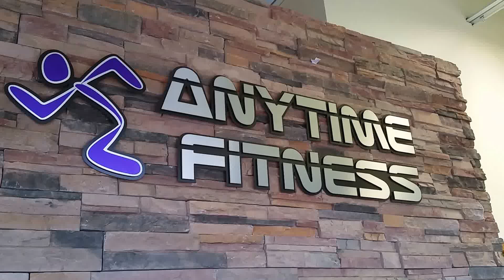Fit & Fight Anytime Fitness